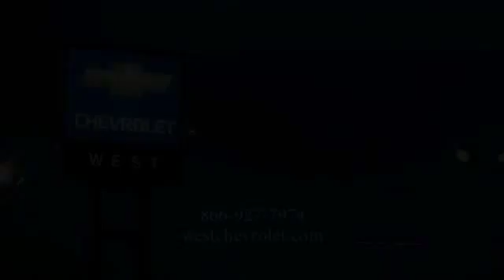2016 Chevrolet Camaro Alcoa TN 154658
West Chevrolet
3450 Airport Highway

NOTITLE